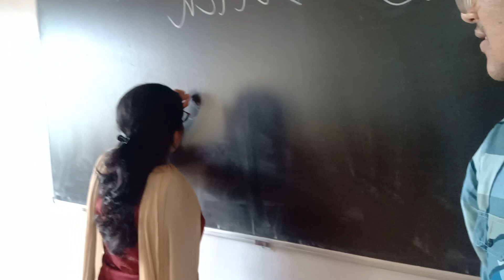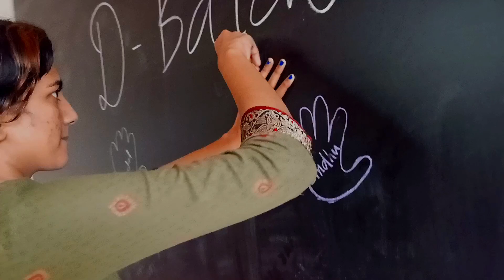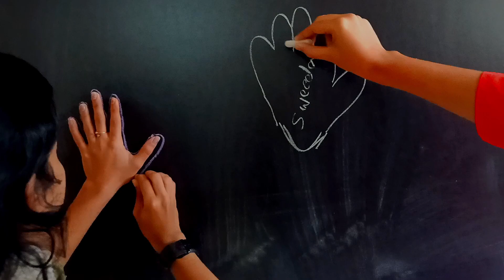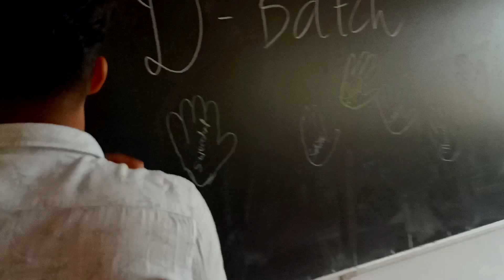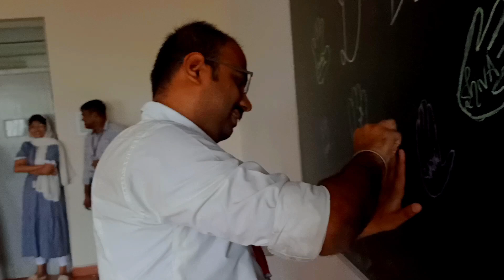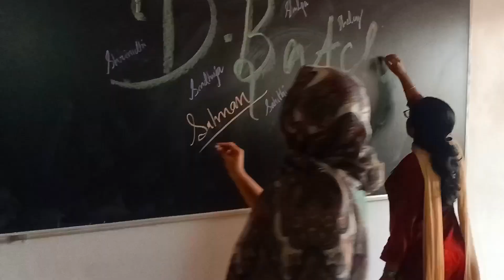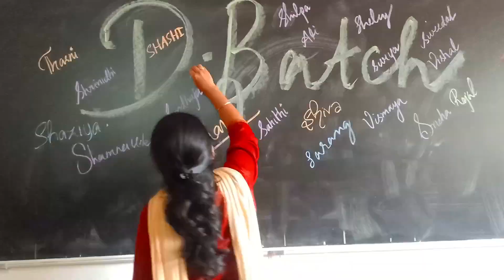FINAL YEAR LAST DAY IN CLASS.